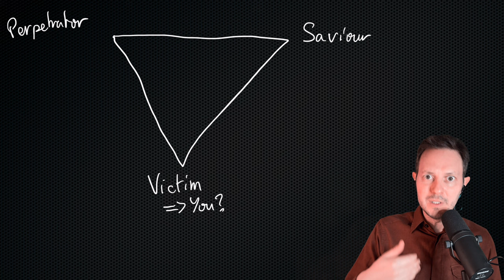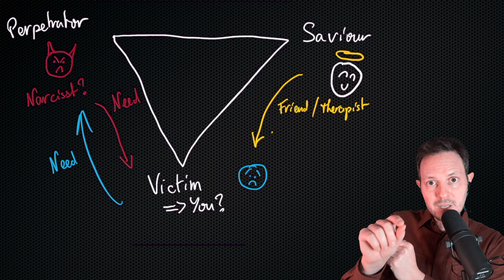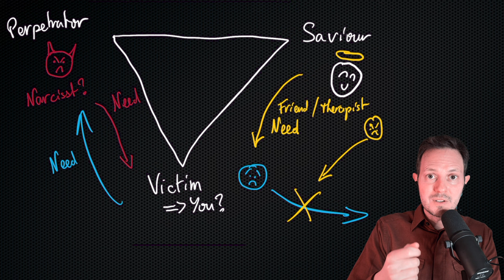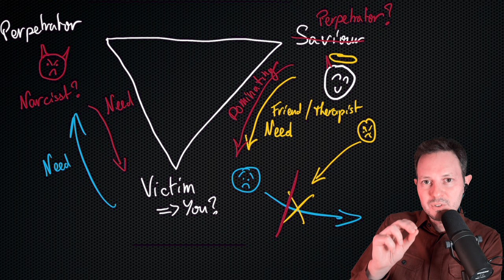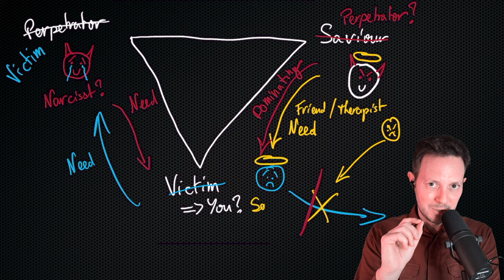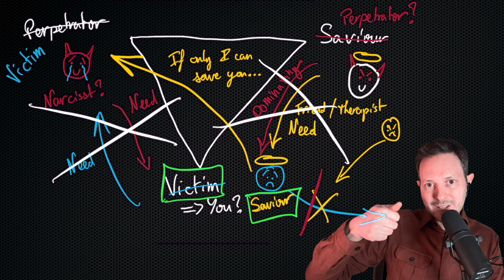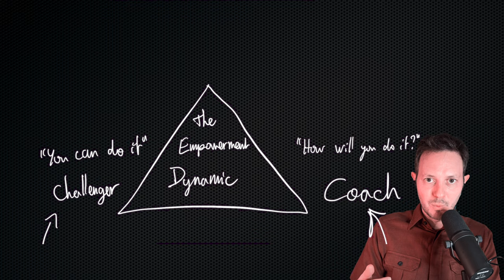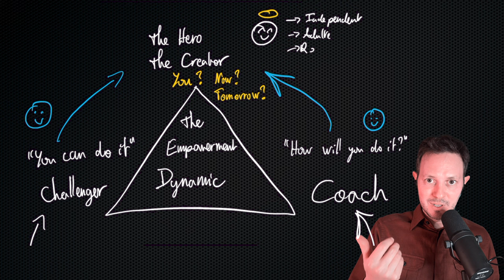Recognise and ESCAPE Both Of The Narcissist's Drama Triangles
The Karpman Drama Triangle highlights many toxic dynamics that ensnare us in relationships with narcissists. In the triangle, there are three roles to be filled: the victim (maybe you?), the persecutor (maybe the "narcissist") and... the saviour, a person who supports, "helps" - and maybe enables the victim.

But if we re-examine the triangle, all is not as it seems. Roles are more confused.

And fortunately, we can escape this toxic dynamic thanks to The Empowerment Dynamic.

Index:
00:00 Intro
00:45 The Drama Triangle
04:44 The Hidden Drama Triangle
09:35 The Empowerment Dynamic

Photo by Drobotdean on Freepik